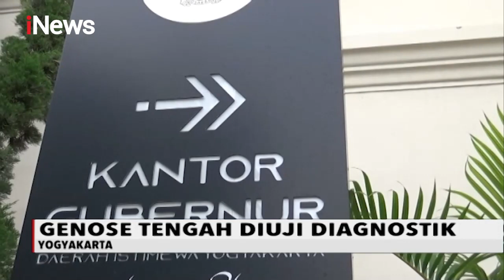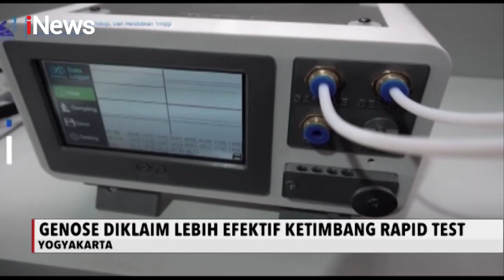iNews Malam 13 Oktober 2020 Segmen 5